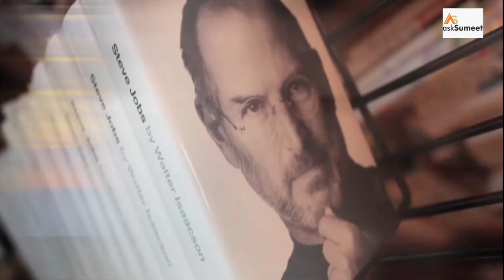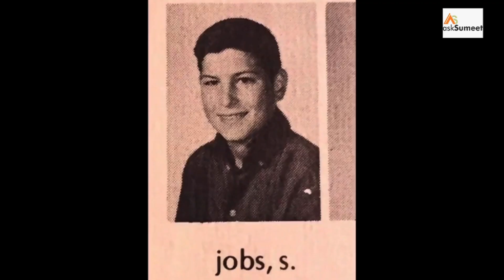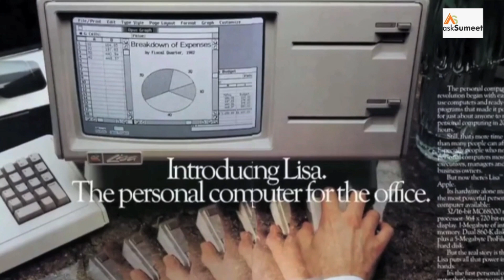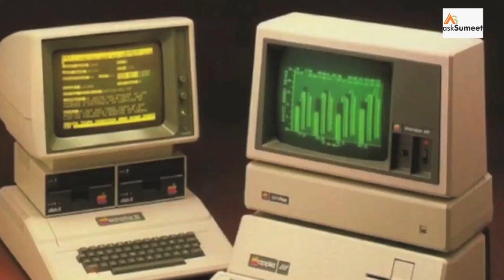-Biography Of Legends -16 [ Part -1 ]STEVE JOBS FOUNDER Apple Inc Walt Disney Company's director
Steven Paul Jobs (/dʒɒbz/; February 24, 1955 – October 5, 2011) was an American business magnate, industrial designer, investor, and media proprietor. He was the chairman, chief executive officer (CEO), and co-founder of Apple Inc.; the chairman and majority shareholder of Pixar; a member of The Walt Disney Company's board of directors following its acquisition of Pixar; and the founder, chairman, and CEO of NeXT. Jobs is widely recognized as a pioneer of the personal computer revolution of the 1970s and 1980s, along with his early business partner and fellow Apple co-founder Steve Wozniak.

Jobs was born in San Francisco, California, and put up for adoption. He was raised in the San Francisco Bay Area. He attended Reed College in 1972 before dropping out that same year, and traveled through India in 1974 seeking enlightenment and studying Zen Buddhism.

Jobs and Wozniak co-founded Apple in 1976 to sell Wozniak's Apple I personal computer. Together the duo gained fame and wealth a year later with the Apple II, one of the first highly successful mass-produced microcomputers. Jobs saw the commercial potential of the Xerox Alto in 1979, which was mouse-driven and had a graphical user interface (GUI). This led to the development of the unsuccessful Apple Lisa in 1983, followed by the breakthrough Macintosh in 1984, the first mass-produced computer with a GUI. The Macintosh introduced the desktop publishing industry in 1985 with the addition of the Apple LaserWriter, the first laser printer to feature vector graphics. Jobs was forced out of Apple in 1985 after a long power struggle with the company's board and its then-CEO John Sculley. That same year, Jobs took a few of Apple's members with him to found NeXT, a computer platform development company that specialized in computers for higher-education and business markets. In addition, he helped to develop the visual effects industry when he funded the computer graphics division of George Lucas's Lucasfilm in 1986. The new company was Pixar, which produced the first 3D computer animated feature film Toy Story (1995), and went on to become a major animation studio, producing over 20 films since then.

Jobs became CEO of Apple in 1997, following his company's acquisition of NeXT. He was largely responsible for helping revive Apple, which had been on the verge of bankruptcy. He worked closely with designer Jony Ive to develop a line of products that had larger cultural ramifications, beginning in 1997 with the "Think different" advertising campaign and leading to the iMac, iTunes, iTunes Store, Apple Store, iPod, iPhone, App Store, and the iPad. In 2001, the original Mac OS was replaced with the completely new Mac OS X (now known as macOS), based on NeXT's NeXTSTEP platform, giving the OS a modern Unix-based foundation for the first time. Jobs was diagnosed with a pancreatic neuroendocrine tumor in 2